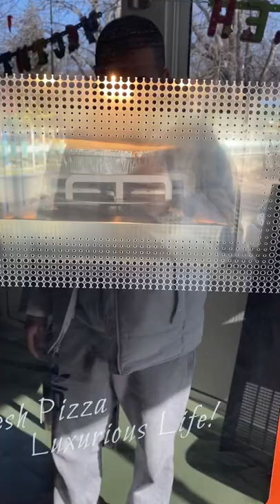Pizza vending machine